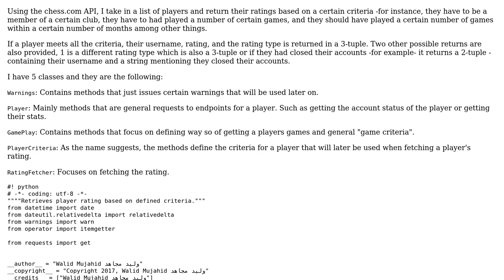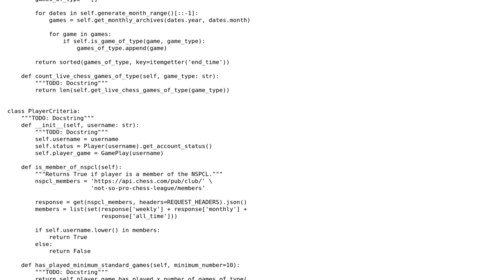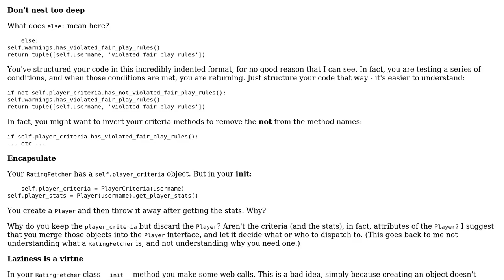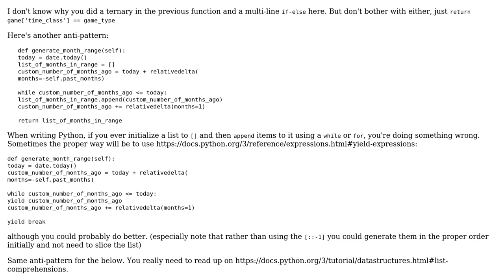Code Review: Retrieve player rating based on defined criteria (2 Solutions!!)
Code Review: Retrieve player rating based on defined criteria

With thanks & praise to God, and with thanks to the many people who have made this project possible! | Content (except music & images) licensed under CC BY-SA | Music | Images & others | With thanks to user Walid Mujahid ? user Snowbody user aghast and the Stack Exchange Network Trademarks are property of their respective owners. You are responsible for your own actions.